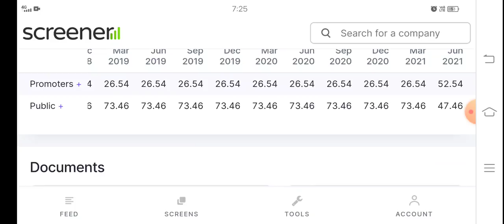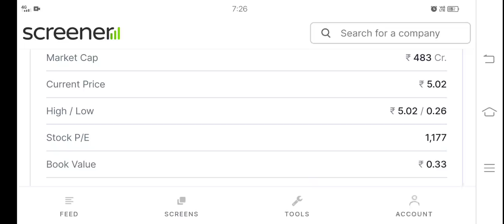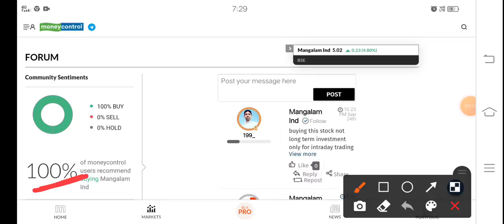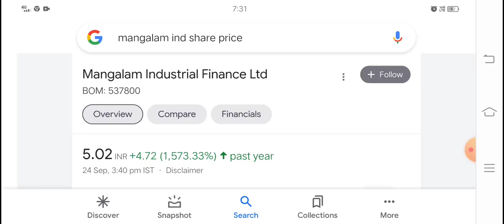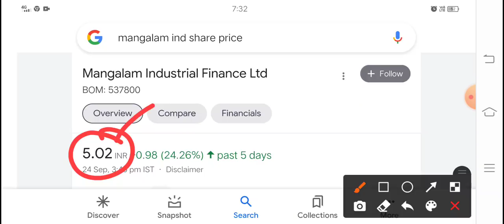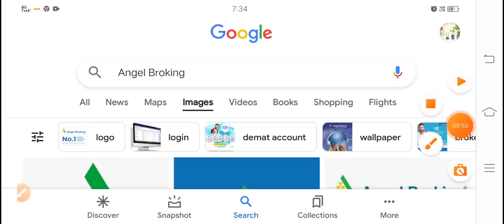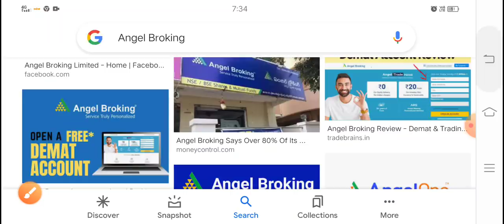₹500 लगा कर भूल जाओ ₹5 का Debt free शेयर कंपनी के मालिक 26% हिस्सेदारी बढ़ा दी? Mangalam Industrial